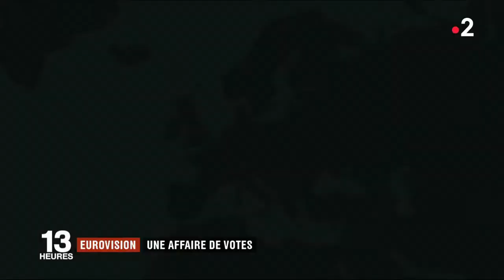Feuilleton Eurovision 2018 - épisode 4/5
On poursuit notre feuilleton du 13h dans les coulisses de l'Eurovision  🎤🎼
📺 4ème épisode: "Madame Monsieur" remontent sur scène pour une nouvelle répétition. La sécurité s'intensifie à quelques jours de la finale. 🇫🇷🇵🇹
On vous explique aussi la géopolitique à l'Eurovision !

(Réalisé avec Jean-Marie Lequertier et Olivier Sauvayre)